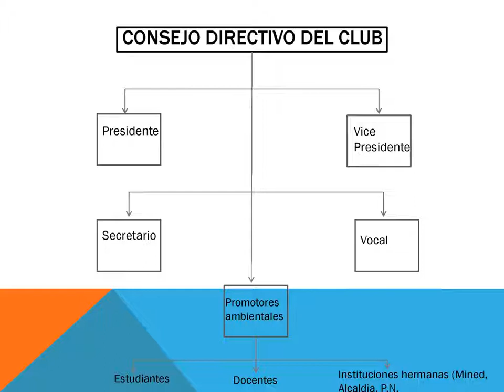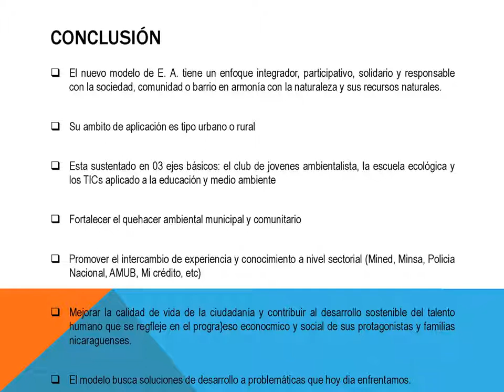Educacion ambiental y la contaminaci n 2017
Nuevas estrategias de enseñanza e investigación en los sistema de educación nacional (propuesta actual)